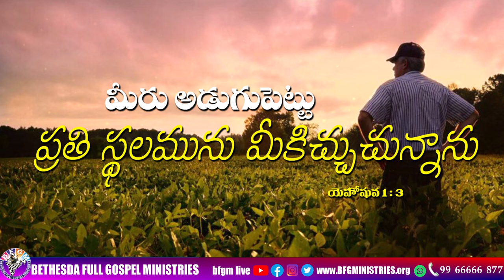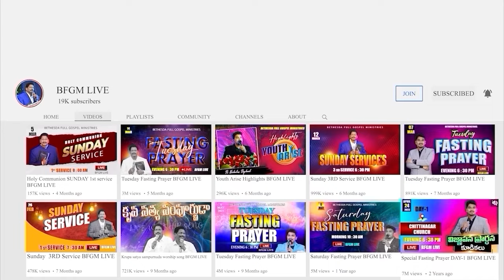Today's promise 15.10.2024 | BFGM LIVE